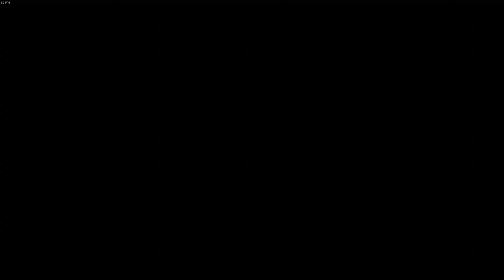#133 The Witcher 3 Wild Hunt 【20190904tw】